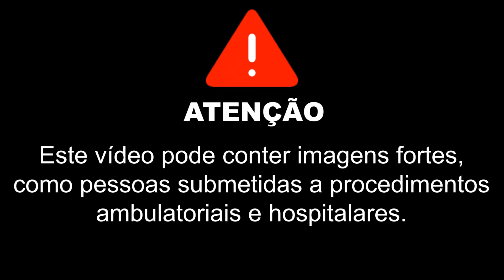Queda de Moto - Vidas 192 - Atendimento Samu Acre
Queda de Moto

Atendimento Samu

Siga o SAMU no Instagram : @samuacoficial

Curta a Página no face: Vidas 192

Canal no youtube: Eduardo Haddad